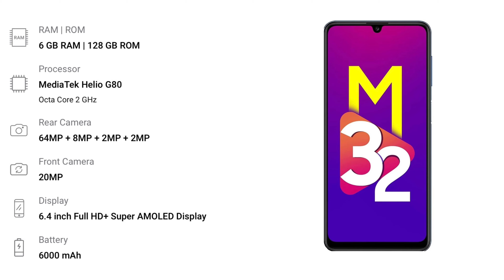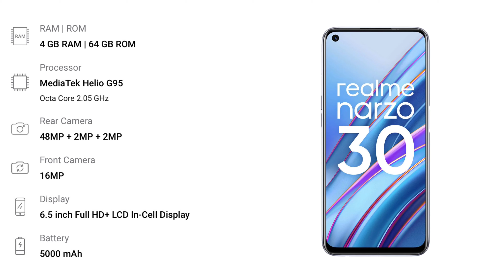GAMING SMARTPHONE UNDER 12000 | CAMERA PHONE UNDER 12000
Hlo Everyone.

SMARTPHONE UNDER ₹12,000 TO 13,000

1. MOTO
2. REALME
3. SAMSUNG

✨GTX SERIES

✨RTX SERIES

camera phones under 12000
12000 price mobile
oppo mobile under 12000
realme phone under 12000
6gb ram mobile under 12000
best phone under 12000 by experts
best camera phone under 12000
realme under 12000
vivo under 12000